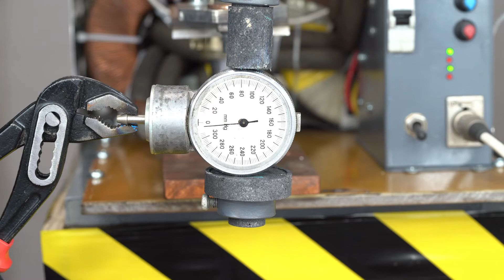Manometer mm hg VS Crazy transformer. How to Melt Metal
Melt With High Current - Experiment ! Melt Manometer mm hg of metal and aluminum with electric shock | Crazy Transformer 실험